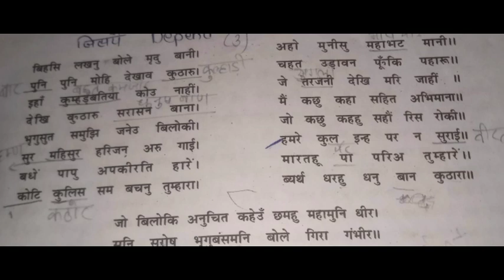Ram Lakshman parshuram sanvad ।। class 10 ।। part 3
hello friends in this video We are going to learn about ch 2 of class 10 kshitiz
that is ram lakshman parshuram sanvad
topics are covered
1) ram lakshman parshuram sanvad class 10
2) ram lakshman parshuram sanvad full explanation
3) ram lakshman parshuram sanvad summary
IMD channel
IMD channel
previous video 🖕